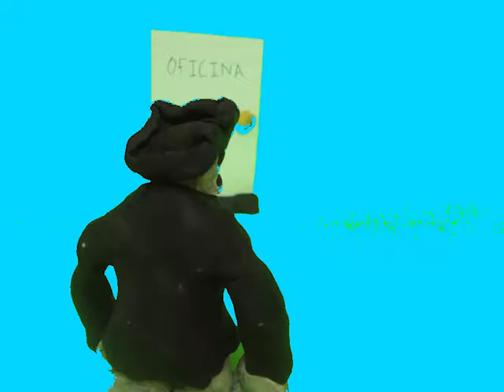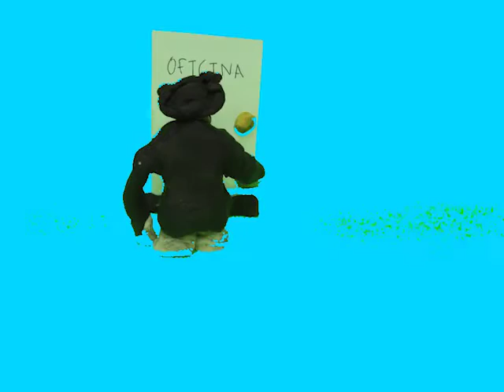Taller De Animación Stop-Motion CEART 2016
Trabajos finales de los alumnos participantes en el Taller de Animación Stop-Motion con el uso de la técnica de Claymation.

1.- Cedric Martinez: "Un dia cualquiera en la vida de Ronaldo"
2.- German Peterson: "Fiesta de Cumpleaños"
3.- Miranda Ramos: "Inconvenientes"

CEART Mexicali - 2016